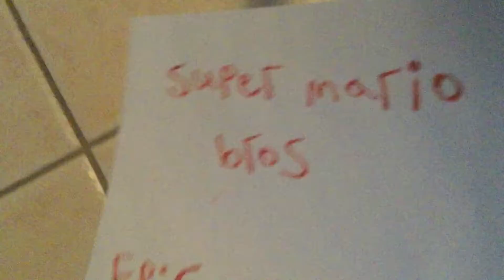Super Mario Bros Episode 6: World 2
The Bros go to World 2 including Sniffer Giant.